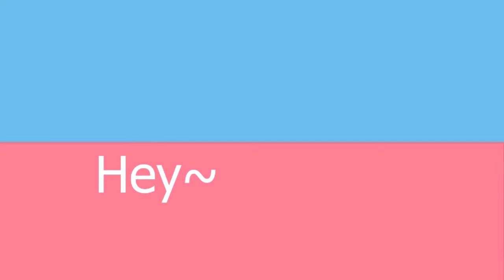[RE-UP][FMV] Beloved (KarJack/KaiQian ver) by 老白21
Only for KarJack - Karry & Jackson
This video is not belong to me
Cre: 老白21